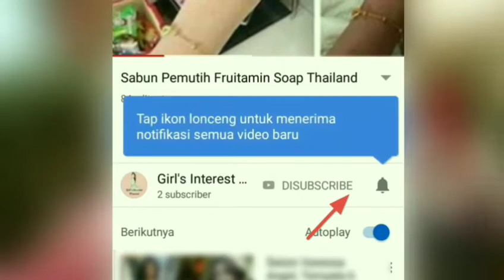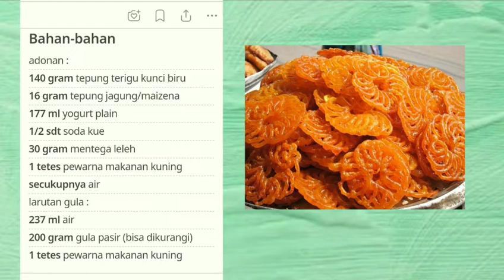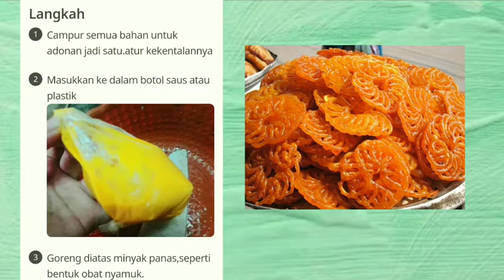Jalebi - Cara Membuat Jalebi Makanan Khas India - Indian Food